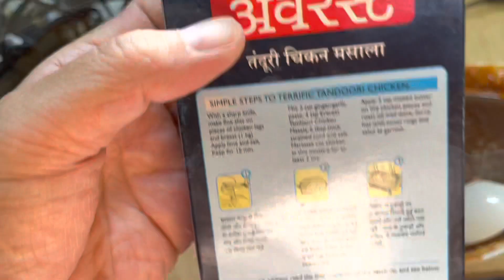50円引きで175円のカレー マサラでパワーアップ 業務スーパー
今日は、声なしで失礼いたしますm(__)m

安いですが、これで十分かもと思う

この頃の自分(^◇^;)。

食にこだわりなくなりかけてるかもしれません(^◇^;)。